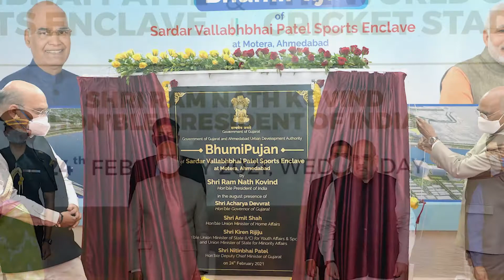Biggest Cricket Stadium in World Details | Cricket News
cricket highlight
cricket highlights

Thanks